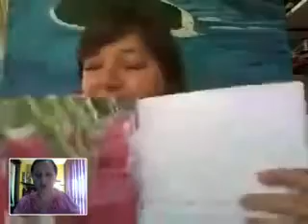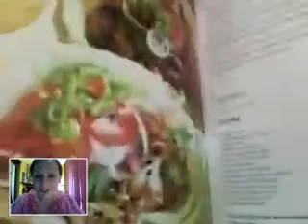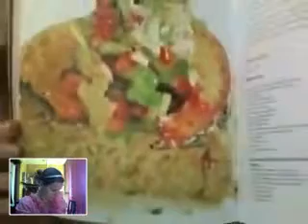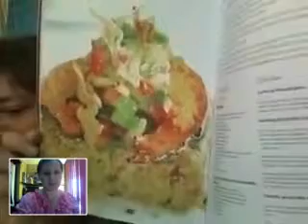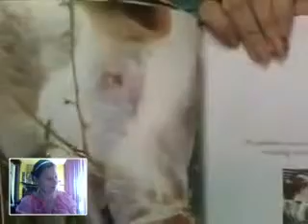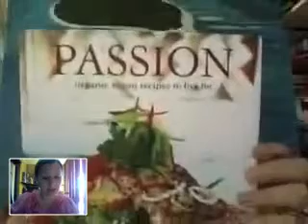Leigh Chantelle interviews Anthea Amore, Vegan gourmet chef and author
Interview with Anthea Amore, Vegan Chef from Byron Bay's Organic Passion Catering company